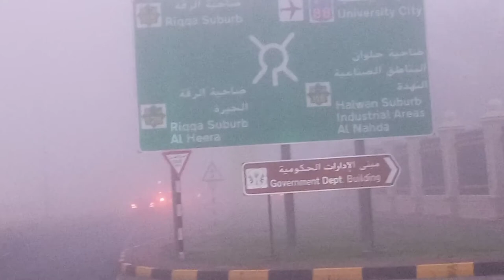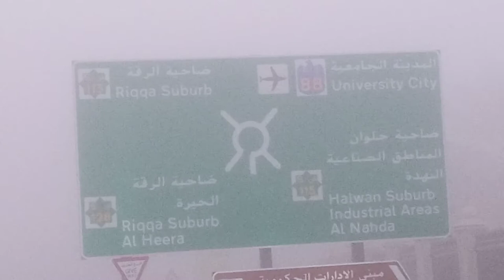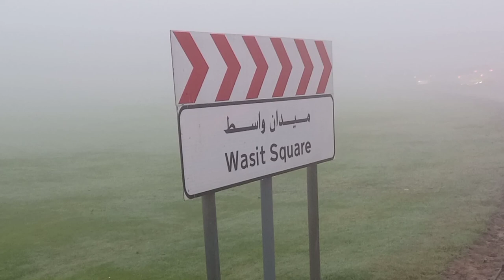Foggy Morning Part2 | Sharjah UAE | Today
Driving on a Fog morning using my (Crony X8) Today - Around 6:30 morning January - 19-2021
My Daily route to Working Place. Enjoy watching!
Camera used on this video: 📷 HUAWEI Y9a